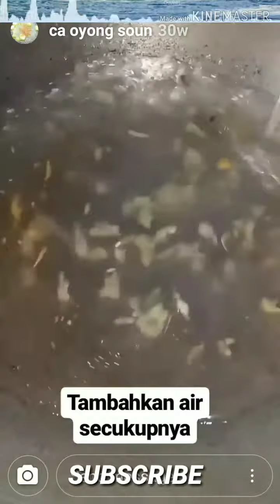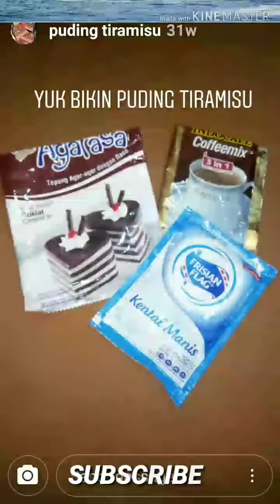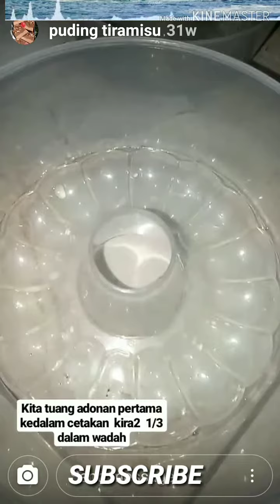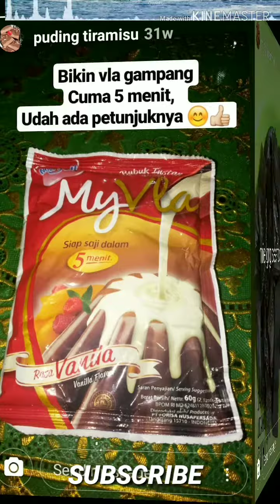Cara Memasak Tumis Sawi Putih, Ca Oyong Soun, Puding Tiramisu, Mie Goreng Seafood, Orak Arik Pare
Cara Memasak Tumis Sawi Putih, Ca Oyong Soun, Puding Tiramisu, Mie Goreng Seafood, Orak Arik Pare (KOMPILASI)

 Memasak Tumis Sawi Putih